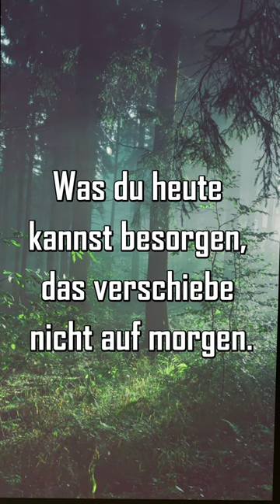11 bekannte Sprichwörter der deutschen Sprache